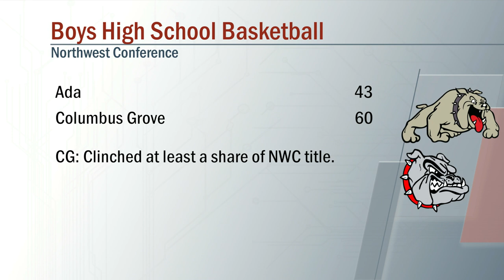Ada vs Columbus Grove Boys Basketball